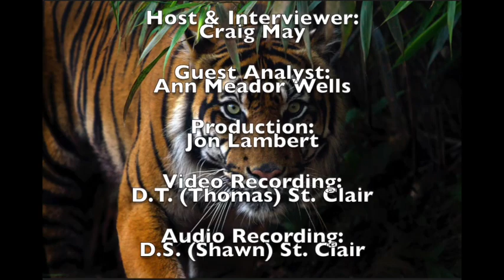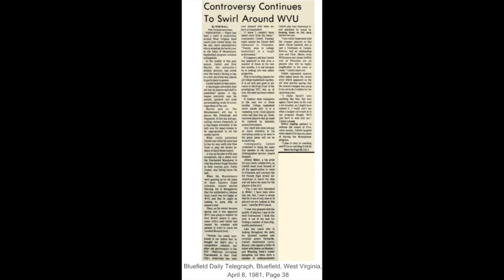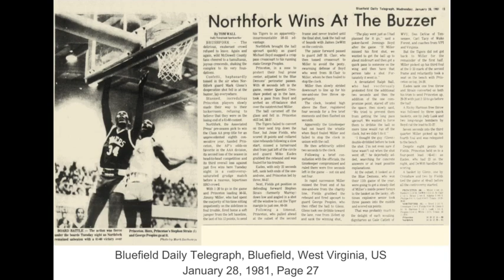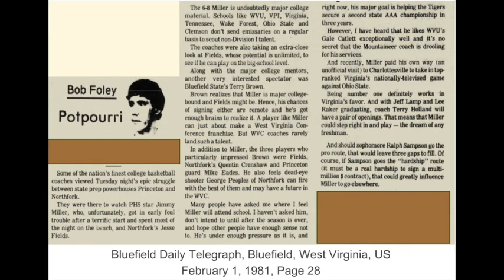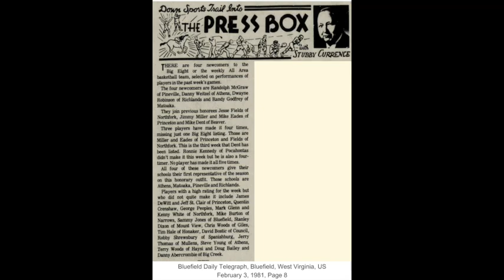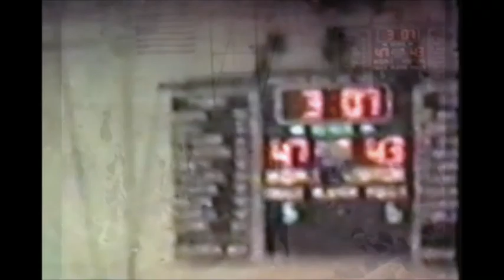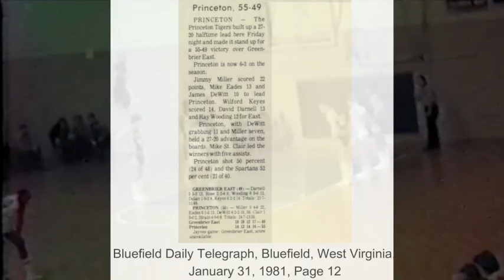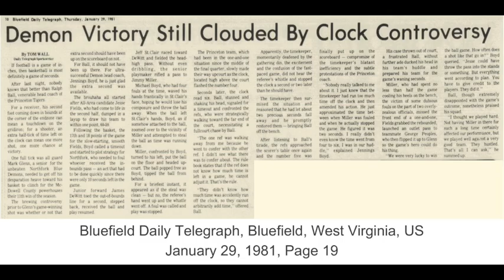January 30, 1981 Greenbrier East Spartans @ Princeton Tigers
Tigers-white uniforms
Spartans-dark uniforms

WAEY Radio broadcast merged into video.
Pregame Interview-Bill Winfrey.
Halftime Interview-Charlie Atkins.
Postgame guest Ralph Ball.
Highlights throughout and @ the end.